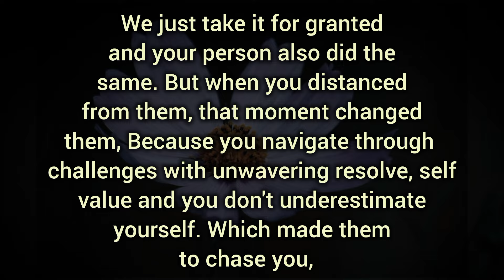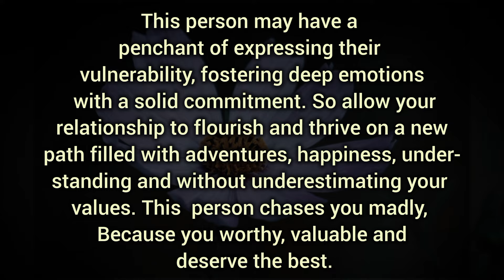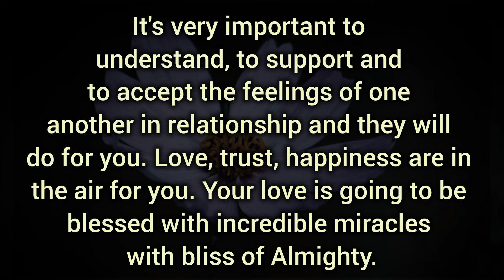This person is waiting for you, how much they are in love with you. They Admire you from afar. ❌🔥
This person is waiting for you, how much they are in love with you. They Admire you from afar. ❌🔥 Your partner fillings.

Related Queries-

divine masculine
dm to df
divine masculine
dm df
dm tarot
twin flames
twin flames
twin flame reading
divine feminine
divine masculine
tarot reading
partner current energy
current feelings
Collective Reading